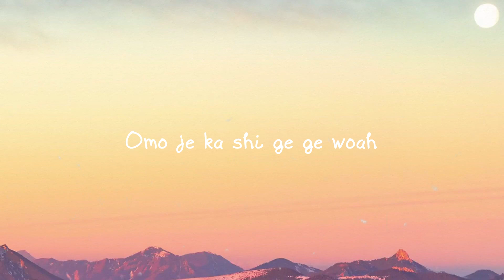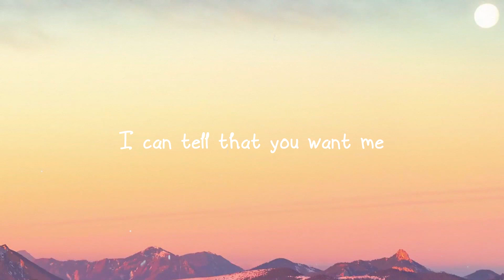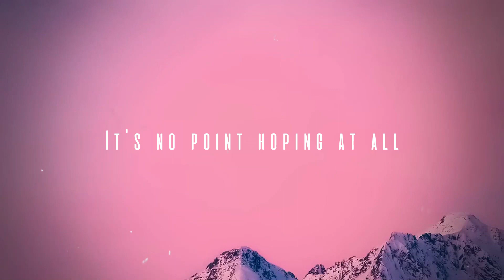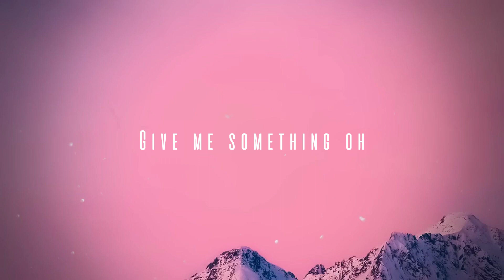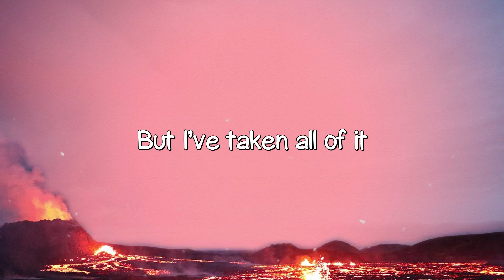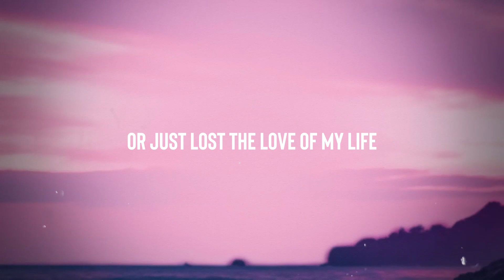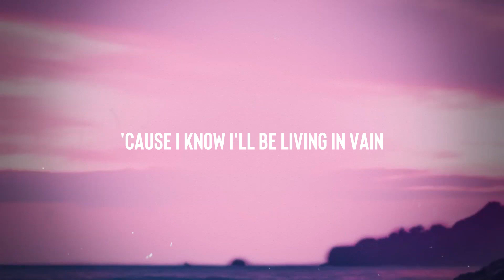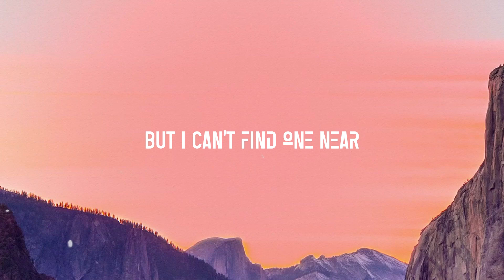Essence - Wizkid, Justin Bieber, Tems {Lyrics Video} 💥